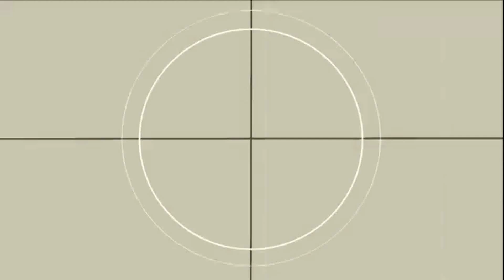Efecto Croma Key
Vídeo charla monólogo sobre pruebas con micrófono inalámbrico Sony y efecto Croma Key, procesador Pinnacle Studio 21 con Windows 10 y otros comentarios sobre eventos en Massanassa, realizado en el estudio de la Asociación Cultural Massanassa Poble por Juan Luis Moreno el día 6 de mayo de 2018 a las 17:00 h. PM.